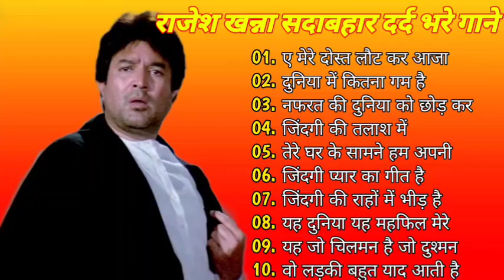सदाबहार सुनहरे बॉलीवुड गानाlatamangeshkar mohammedrafi Hindi Evergreen Bollywood Romantic Songs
सदाबहार सुनहरे बॉलीवुड गानाlatamangeshkar mohammedrafi Hindi Evergreen Bollywood Romantic Songs#Latamangeshkar#KishoreKumar
Old Is Gold, Hindi Yugal Geet, Baharo Phaal Barsao, Old Bollywood Hits, Aane Se Uske Aaye, Ye Reshmi Zulfen, Meri Mohabbat Teri Jawani, Mere Dushman Hai Ye, Tu Meri Sapno Ki Rani, Ae Phoolon Ki Rani, Lal Chhadi Maidan Khadi, Ye Jo Chilman Hai, Hai Shukar Ke Tu Hai Ladka, Lata Mangeshkar, Kishore Kumar Songs,m